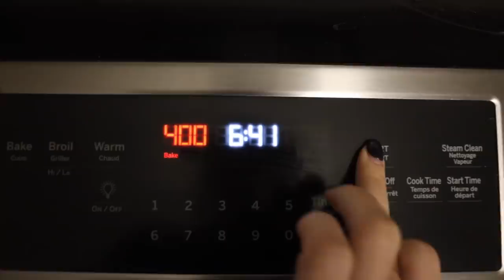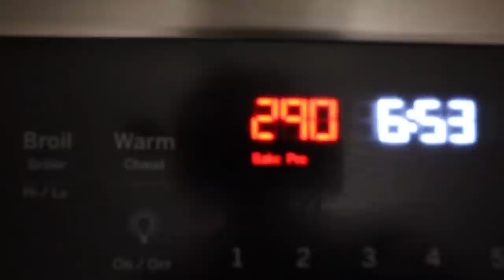trying the VIRAL tiktok recipe! feta pasta! *you know I had to lol*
You KNOWWWW I had to try this out for myself (and know I did it already if you follow me on IG lol), but this viral tiktok pasta was calling my nameeeee!! Have you tried it?!?!

HELLO EVERYONE!! Turn on your post notifications so you don't miss any uploads!

VLOGS ▻  @Tara Michelle Vlogs
CREEP ME lol:
SAVE SOME $$$:
『 SHOP 』
My Camera ▻